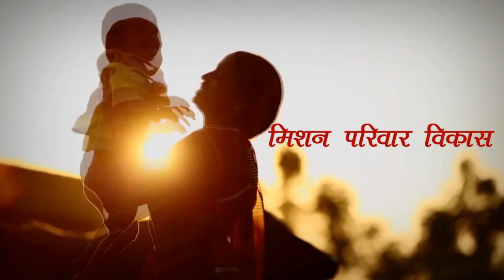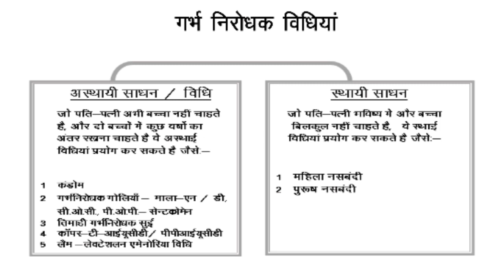प्रेगनेंसी को रोकने की विधियाँ, Garbh nirodhak sadhan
खुशहाल परिवार के लिए को सी गर्भ निरोधक विधियाँ अपनाई जा सकती हैं जिससे प्रेगनेंसी को रोक जा सकता है।